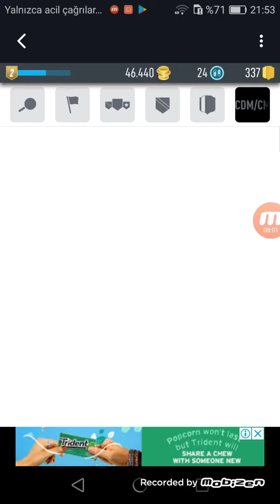Bir takımın doğuşu : Esenler city -fut draft